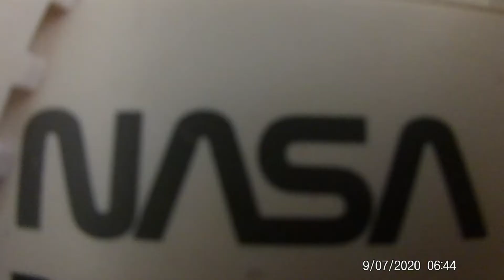Space Lego story made James (Video taken and edited by my 10 yr old boy)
LEGO NASA Space Shuttle Discovery 10283 Build and Display Model